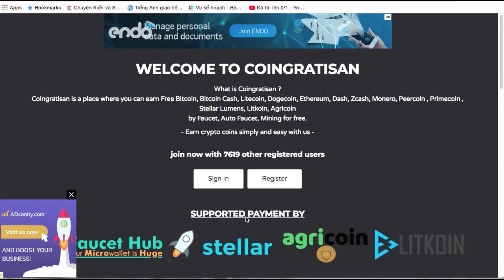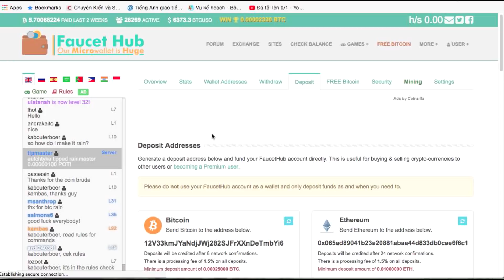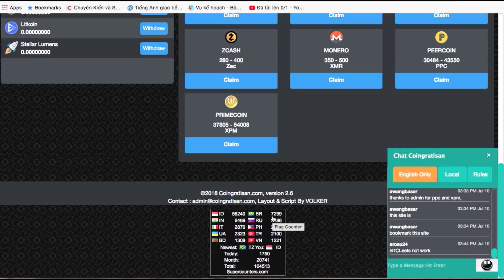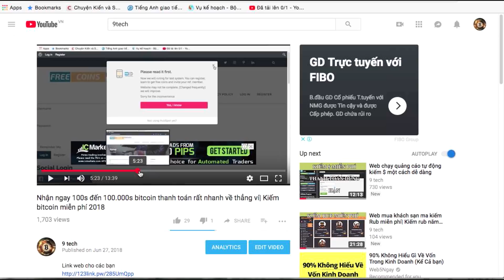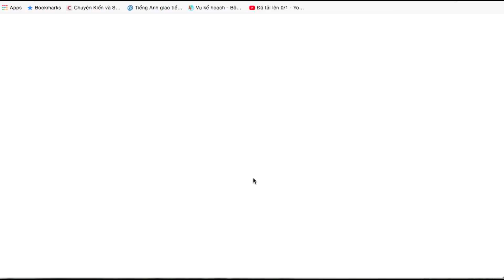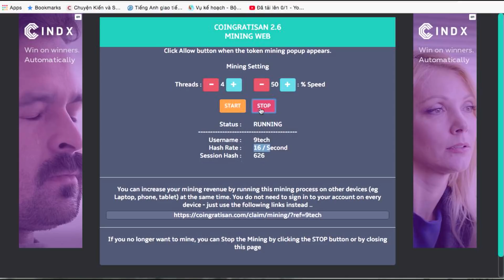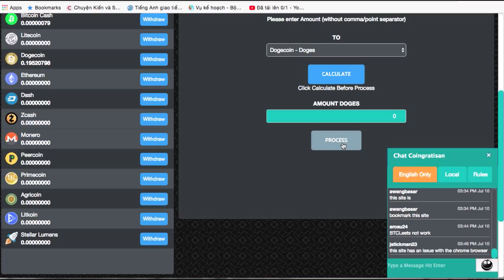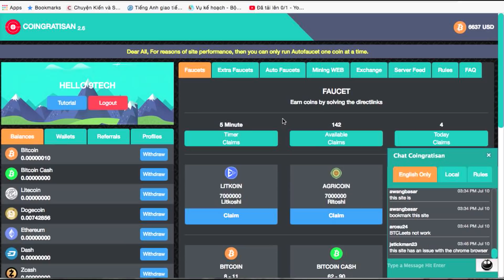Kiếm tất cả các đồng coin miễn phí 100%|chạy Auto FauCet| Đã rút được tiền rất nhanh|nên chơi